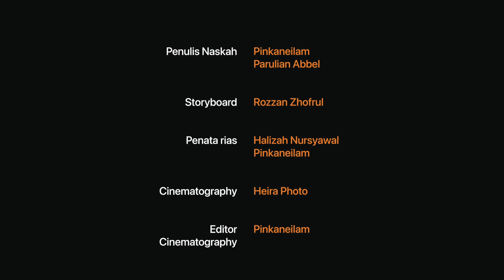THE ONLY GOOD THING - PINKANEILAM DINDAH ZAHRA [OFFICIAL MUSIC VIDEO] - SMA NEGERI 1 SLAWI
SENI BUDAYA (MUSIK)
CIPTA LAGU merupakan aplikasi dari kompetensi dasar pembelajaran Seni Budaya Kelas XII semester 1 (Seni Musik), karya berikut merupakan karya asli/original buatan siswa-siswi SMA Negeri 1 Slawi untuk menuntaskan tugas mata pelajaran Seni Budaya.

KARYA LAGU THE ONLY GOOD THING - PINKANEILAM DINDAH ZAHRA KELAS XII.3
re-post channel youtube : BIS BUDAYA

DESKRIPSI
Lagu ini menceritakan tentang rasa cinta seseorang terhadap kekasihnya. Kehadiran kekasihnya membuat semua hal di hidupnya menjadi lebih baik, bahkan ketika hidupnya runtuh dan semua hal menjadi berantakan, hanya kekasihnya lah yang mampu membuat dirinya merasa tenang. Cintanya tak akan pernah habis ia berikan pada kekasihnya, karena hanya kekasihnya lah yang menjadi alasan ia bertahan dalam semua masalah yang datang pada kehidupannya.